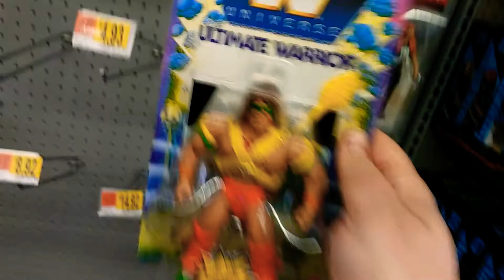''Masters of the WWE Universe'' Ultimate Warrior Figure, For Sale at Walmart on Dewey Avenue in Gree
''Masters of the WWE Universe'' Ultimate Warrior Figure, For Sale at Walmart on Dewey Avenue in Greece, New York, January 21st, 2020

I'm glad they put him in his WrestleMania VI gear. That's when he beat Hulk Hogan for the title.